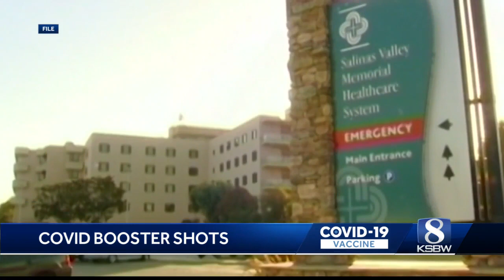Health experts say COVID-19 booster shots could look like the annual flu shots